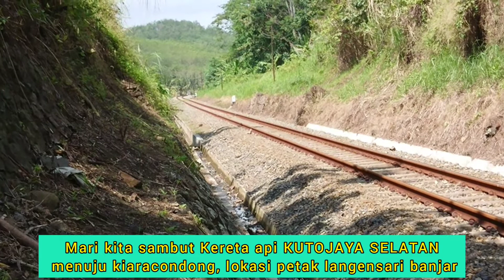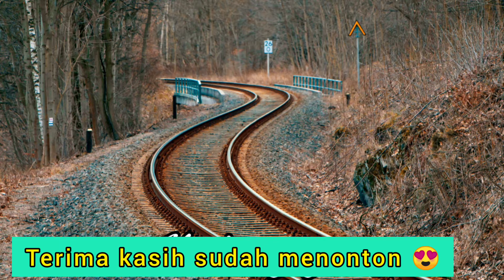keretaapi argo wilis melesat cepat di tiber bukit mandalareh kota banjar dan ka kutojaya selatan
kereta api kita kereta api indonesia